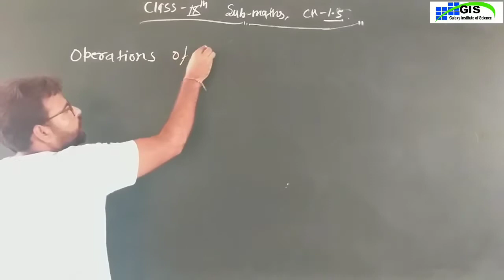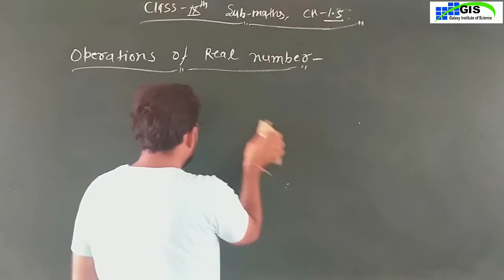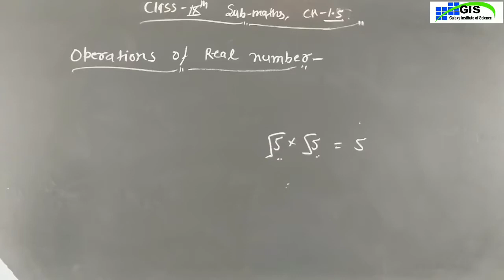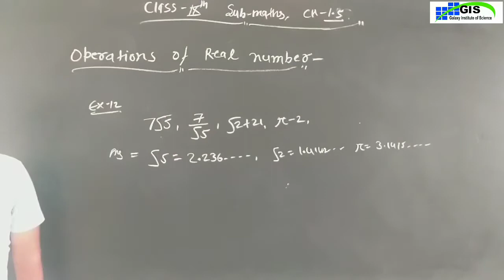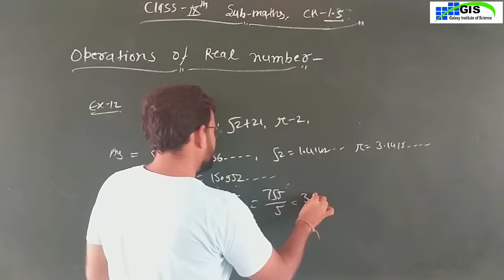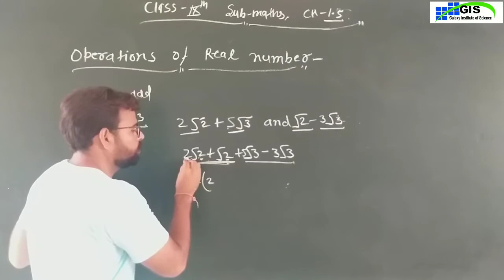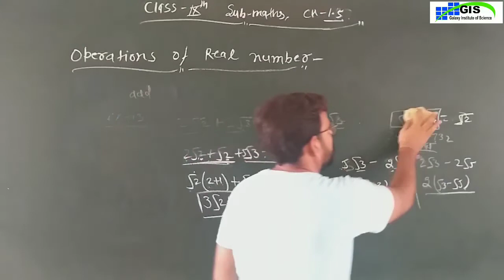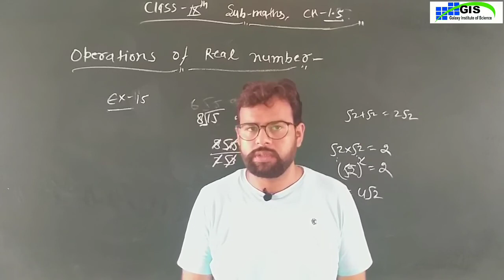Class-9th Maths Chapter-1.5 | Operation of Real Number | Number System | Part-10 | RBSE NCERT CBSE